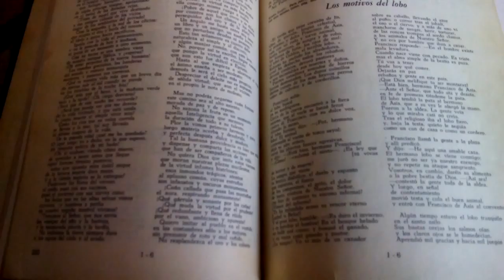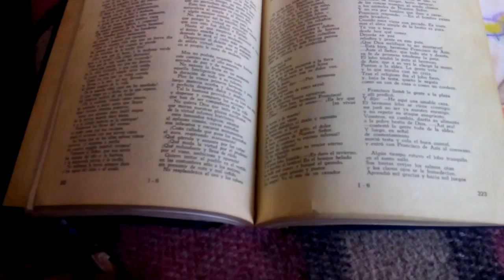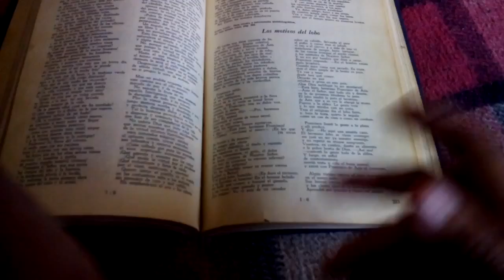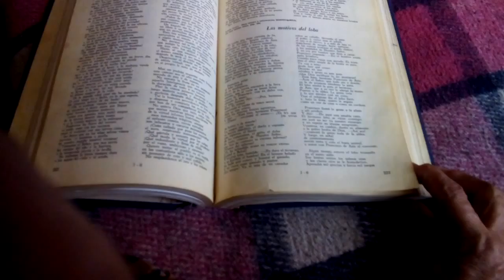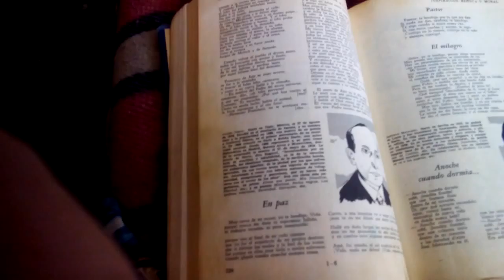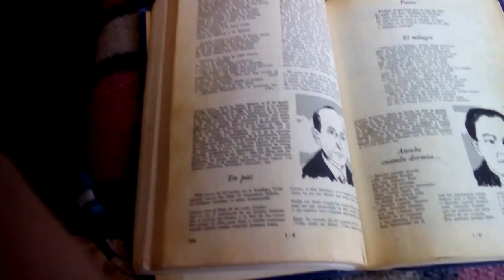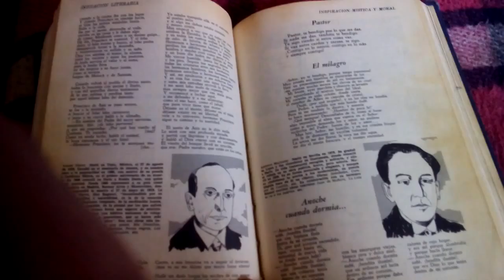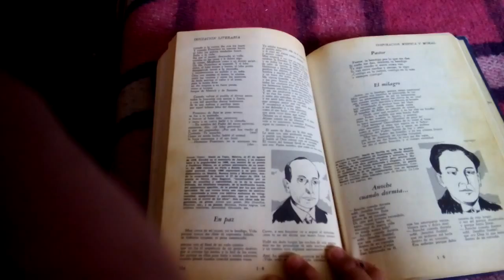Los motivos del lobo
Ruben Dario